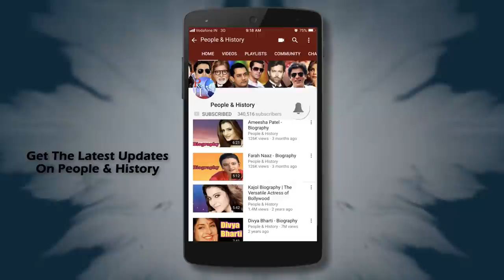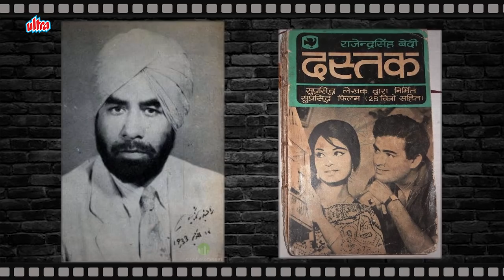बेहतरीन अभिनेत्री रेहाना सुल्तान की अनसुनी कहानी | Rehana Sultan - Biography | Life Story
Watch Biography of Rehana Sultan in Hindi (बायोग्राफी इन हिंदी) and Know about Her Life Story and Unknown Facts.